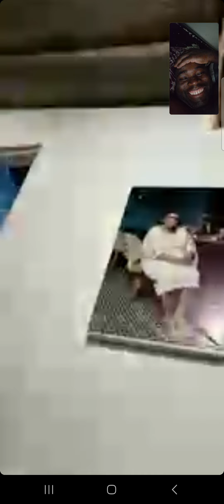"Mabvisirei mazino", Hailey says to her Grandmother referring to a toothgap.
25 July 2024

Hailey J Ndawana chides her granny about her toothgap.